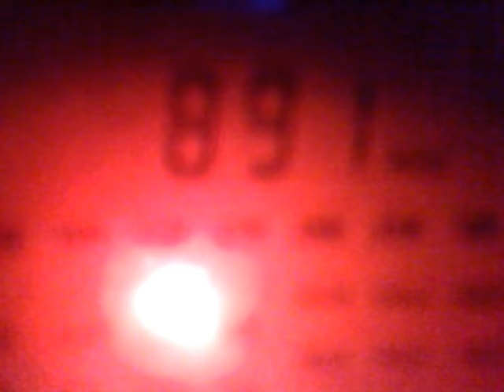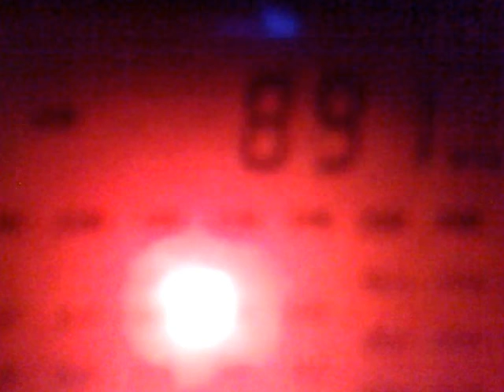0505202032063 MW DX 891 kHz - Thailand sign on